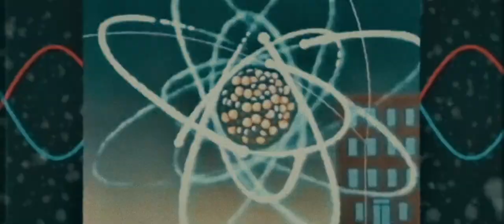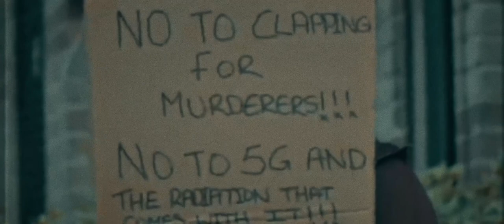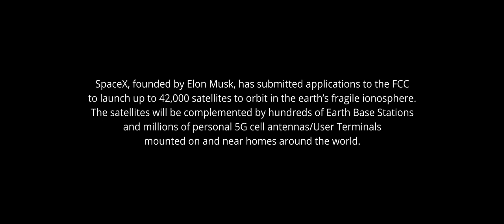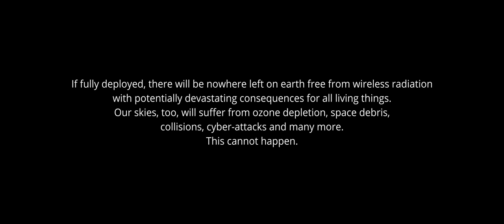Question Mark & Emma Cairo - This is Earth protect it (Explicit)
⚠️ 50% of sales are donated to the international anti-5G cause ⚠️

The whole world is on lockdown at this very moment. As the 5G rollout continues worldwide... We do NOT consent.

Join us at a national protest rally at the headquarters of SpaceX in Hawthorne, CA. The event will take place on Friday, March 19th, 2021, and will kick-off, and be the centerpiece of the 5G Global Protest Day, which is scheduled for the following day, March 20th.
The rally will protest the satellites SpaceX is deploying to provide wireless internet to every corner of the globe using 5G technology. To date, SpaceX has submitted applications to the FCC for 42,000 satellites. As of today, the company has over 1000 satellites orbiting in the earth’s ionosphere, and public beta testing started in October 2019.

Beat and production by Question Mark

Lyrics:

Hey, Mr. Elon Musk, what the actual Fuck
satellites fill the sky with radiation
The planet’s on the brink We’re asking you to think!
5G seems great but something's wrong with the equation
No research No reliability think of your credibility
We're demanding responsibility
Please support safe technology
Think of the accountability can't deny you can't justify
we're asking WHY you're fucking up the sky?

I am One man with limited power and life span
This your Exam choose the right path goddamn
Program Re-plan become the real iron man
I'm sure you can make Nikola Tesla proud take a stand
you got unlimited power on demand one of the chosen few to build up Elysium from the sands of time don't forget your shine but with natural law respect what's mine or you'd get blood on your hands but don't forfeit
you're one of the smartest minds so the devil's dance around you in orbit take this as a sign to change stance from a former fan
will you take us further or be the fall of man?

5G seems great but something's wrong with the equation

Tell me 5G do we really need it if it's deadly?
well he might be saying that it's perfectly healthy
man be wealthy doesn't mean he can't be stealthy
zesty smelly believe in anything on the telly
Man wake up to the facts this tech has never been tested
the idea was great but full of cracks and dented when all of us will be affected children's health neglected but stacks of money for the elected few on a requested mission to pull through the rollout over me and you
it's long overdue we must stop and correct it
this is earth protect it Mr. Musk respect it

Double hook: X2
5G seems great but something's wrong with the equation

Question Mark & Emma Cairo 2021